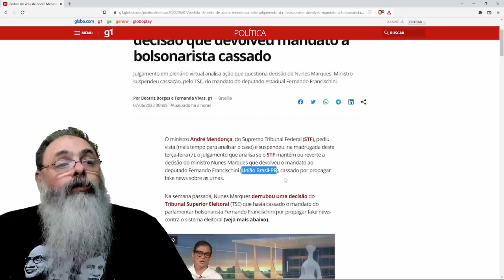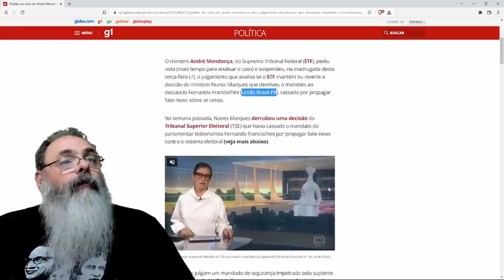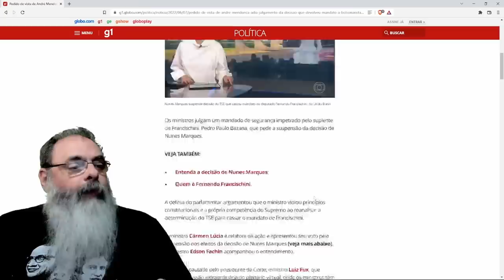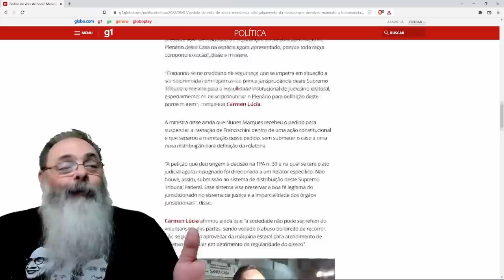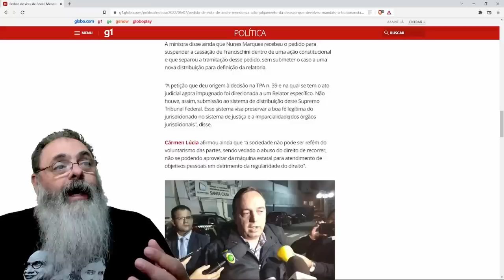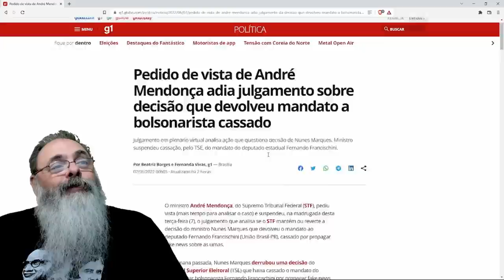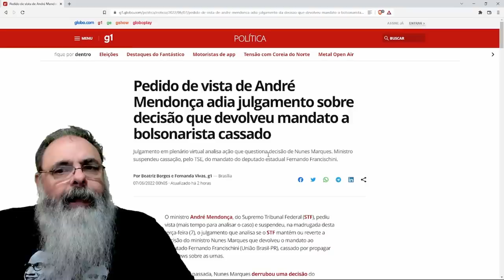Dobradinha NUNES MARQUES e ANDRÉ MENDONÇA dá NÓ TÁTICO em CARMEM LÚCIA no STF